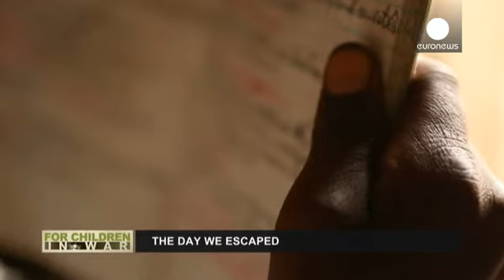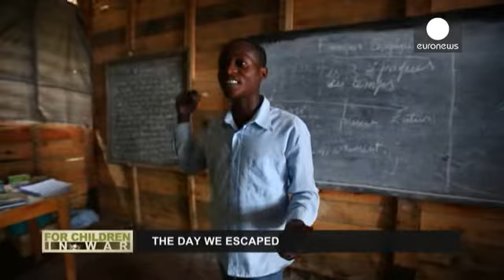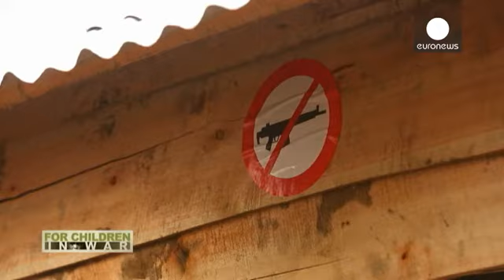Los niños huyen de la guerra en el Congo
"Tengo miedo de la guerra, porque la gente puede venir y matar a tu padre o a tu madre. Cuando...

"Tengo miedo de la guerra, porque la gente puede venir y matar a tu padre o a tu madre. Cuando estas personas te encuentran en casa , se llevan todo lo que tienes. Y si tienes mala suerte , vendrán con cuchillos, rasgarán tu cuerpo y te cortarán en pedazos." Antoine Mbabazi

" Hubo disparos por todas partes. Mi madre me despertó y me dijo que nos teníamos que ir . Cuando llegamos al centro de Masisi lo encontramos lleno de gente. En el centro de Masisi perdí a mi madre". Esta Janine Kaiti

Monica Pinna, Euronews: "La historia de Antoine es similar a la de Esta Janine y a la de decenas de miles de niños en Kivu del Norte, la provincia de la República Democrática del Congo, en la que se ha abierto la última crisis en 20 años de guerra."

Antoine y Esta Janine son desplazados al igual que otras 750.000 personas en la provincia. Ellos viven en el campamento de Kalinga, en el territorio de Masisi. La guerra les obligó a huir de sus hogares el octubre pasado. Lo han perdido todo, pero este año van a clase de nuevo gracias a la iniciativa "Children of Peace" de la Unión Europea y al trabajo del Consejo Noruego para los Refugiados. NRC trabaja para llevar a la escuela a los niños que se vieron obligados a huir de sus casas con el objetivo de reducir las amenazas relacionadas con el conflicto y la presencia de varios grupos armados en la zona .

"Los niños son a menudo captados por muchos grupos armados y los principales riesgos están relacionados con el reclutamiento directo por parte de los grupos armados. Los niños involucrados en el conflicto pueden ser utilizados ​​para tareas domésticas o tareas estrictamente militares. En algunos casos, especialmente para las niñas, corren el riesgo de convertirse en esclavas sexuales", explica Frédéric Bonamy, de ECHO.

"Trabajaba vendiendo en la calle y me dije: mi padre y mi madre están muertos, ¿tengo que continuar mi vida de esta manera? Así que cuando vi que los otros iban a la escuela me uní a ellos", cuenta Esta Janine

"Durante dos años no he estudiado porque mis padres no tenían dinero. Durante este tiempo he recogido leña para venderla . Con ese dinero  alimenté a mi familia. La vida ha sido muy difícil para mí", explica Antoine Mbabazi.

La escuela primaria de Neema, donde Esta Janine y Antoine asisten a sus clases, fue quemada el año pasado en el conflicto interetnico y reconstruida en febrero con el dinero procedente del Premio Nobel de la Paz de la UE . Más de 500 escuelas fueron dañadas o destruidas el pasado año. Neema tiene hoy más de seiscientos alumnos. NRC logró integrar a más de cuatrocientos niños que nunca habían asistido a una clase a través de un sistema de ayuda financiera para los más vulnerables.

" Voy a la escuela porque quiero cambiar mi vida". Esta Janine